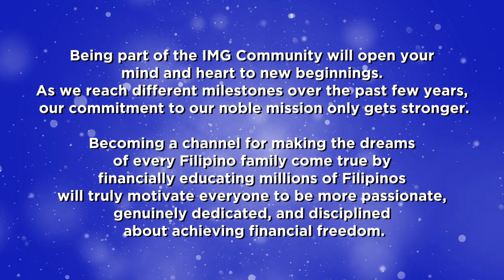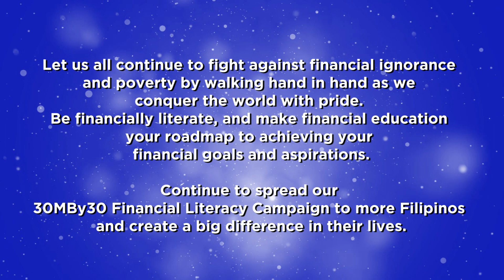Powerful performance of IMG’s Believe in Miracles by Thea Astley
Take a look at the amazing performance of Ms. Thea Astley singing IMG’s powerful song, Believe in Miracles, during the IMG Convention of Champions ‘23: WE LEAD Gala Night.

Her breathtaking performance has impressed every IMG Champion who witnessed the event and inspired them to keep pushing forward and believing that you can achieve your dreams.

By listening to this powerful song, you can now continue to stand tall with pride in helping more Filipino families through our financial literacy campaign!